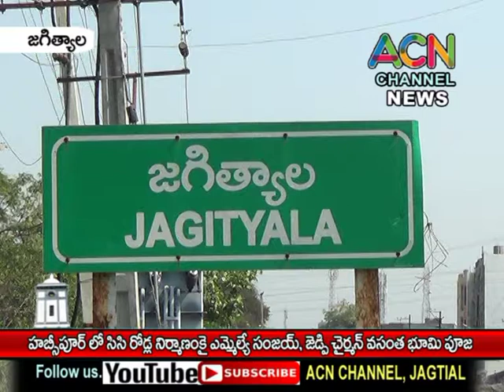జగిత్యాల : హాబ్సిపూర్ లో అభివృద్ధి కార్య్రమాలకు ఎమ్మెల్యే సంజయ్, జెడ్పీ చైర్మన్ వసంత భూమి పూజ